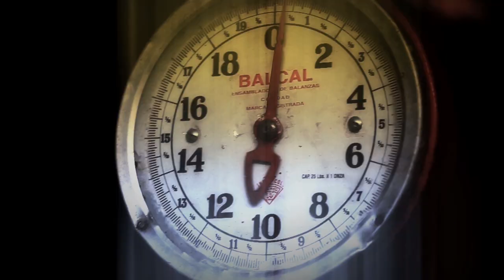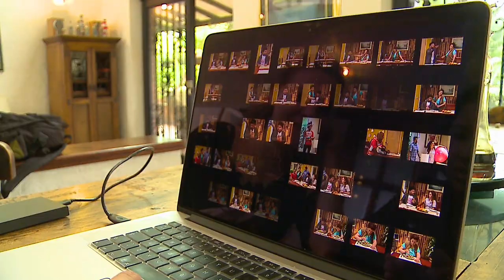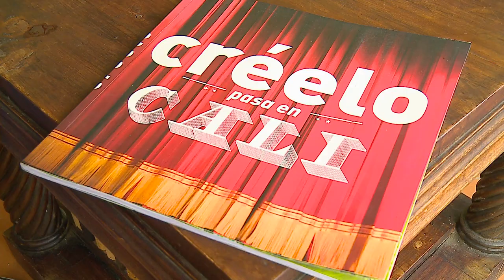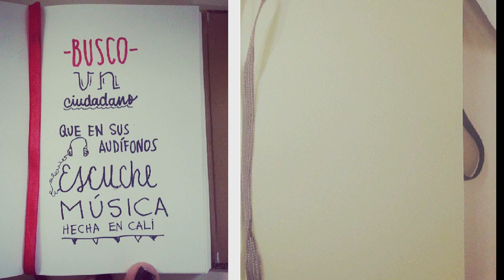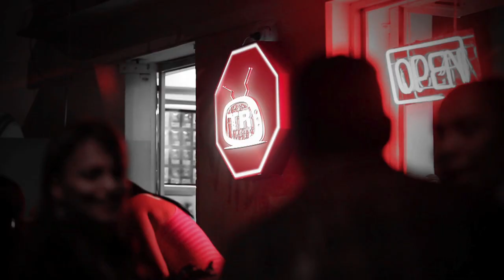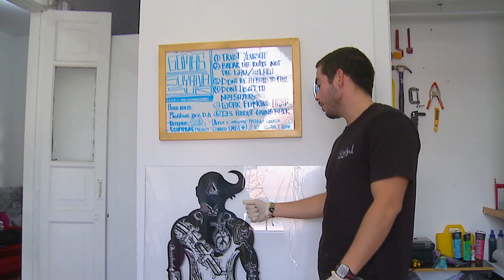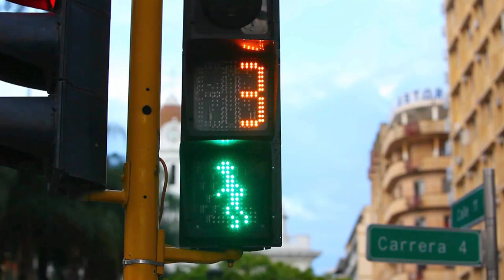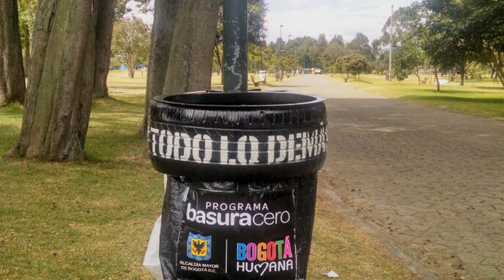Artistas - Tiempo Real, de Verdad ! - Cali, Colombia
Nelson Montoya

PRESENTADORA
Camila Galindo

REALIZADORES AUDIOVISUALES
Camila Galindo
Nelson Montoya
Jairo Zapata
Jessica Mayoral
Ana María Ocoró
Natalia Vivas

PRODUCCIÓN
Diana Lorena Vela
Laura Garrido

CÁMARA
Harold Becerra
Sebastián Salgado

DISEÑO GRÁFICO
Mauricio Muñoz

MONTAJE
Adriana Martínez

TRANSPORTE
Mario García

 telepacífico, periodismo juvenil, prensa, comunicación audiovisual, young people, 2014, universitarios, musica, UAO, paracaidismo, autonomedia, youth journalism, tv show, communication, universidad autónoma de occidente, canal, channel, tiemporeal06